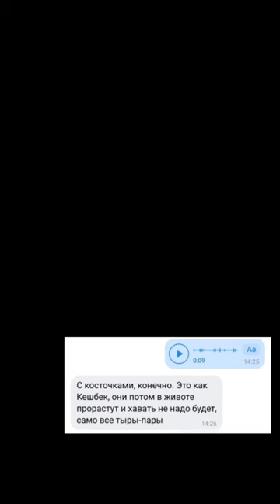Как ты ешь арбуз?